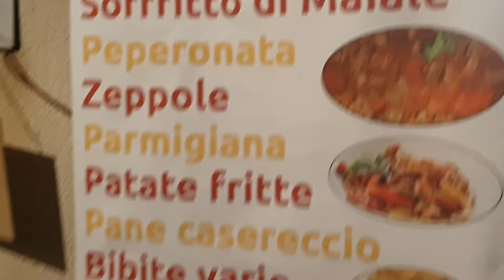Benestare CATOIJA IN FESTA 2022. Antichi sapori antichi suoni.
Benestare (RC) Calabria Italia.
BY EUGENIO SELVAGGIO VV.